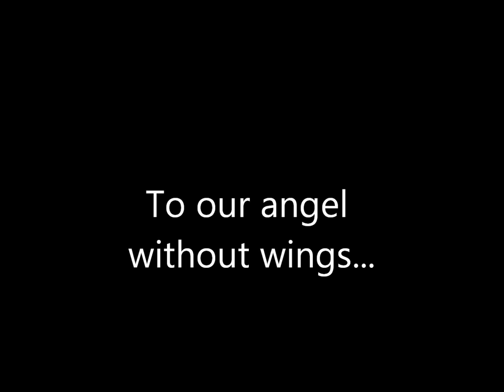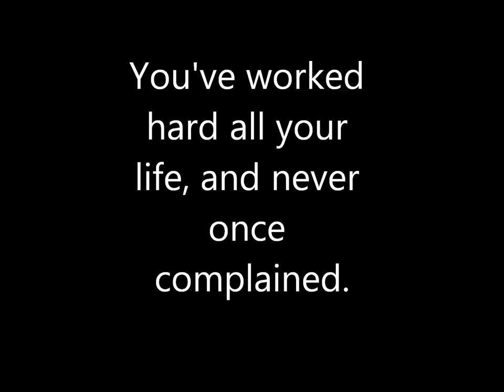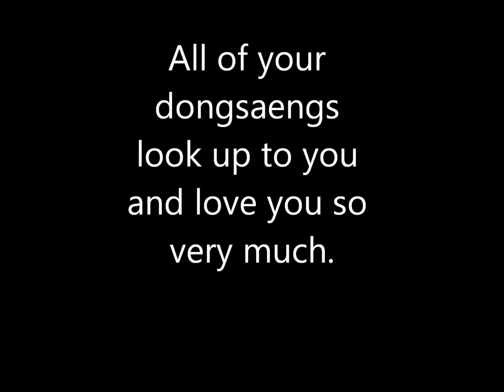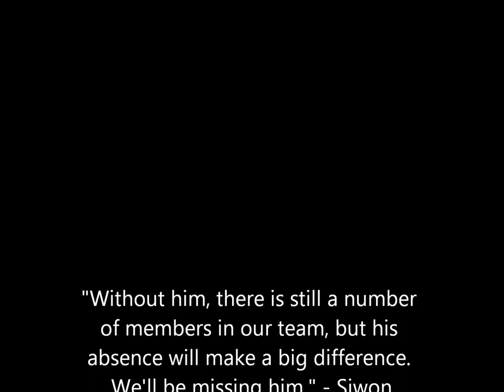See you soon, Leeteuk!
This is a video to say, "See you later, Leeteuk!" Dedicated to all ELF who love him dearly 3